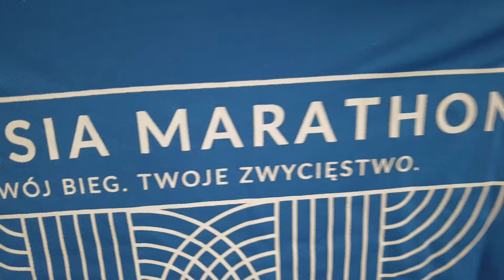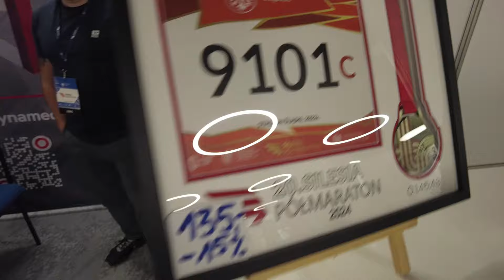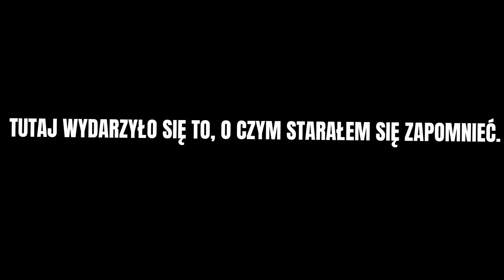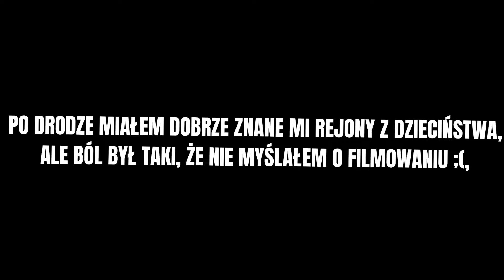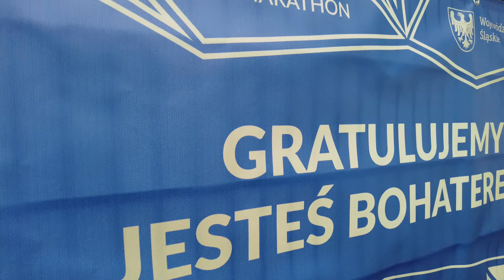ŻYCIÓWKA W MARATONIE POBITA O PONAD GODZINĘ 16. SILESIA MARATON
Najważniejszy start w tym roku, jak nie w całym moim życiu. Zapraszam Was do obejrzenia ważnego dla mnie materiału.

Dziękuję Ci za obejrzenie tego filmu, jednocześnie zapraszam na moje media społecznościowe.